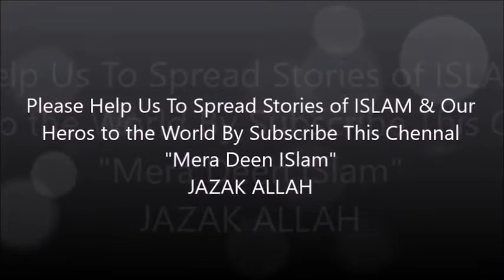Abu al Hakam Kon Tha Abu Jahal Kon Tha Aur Oska Asli Chehra Dr Shahid Maqsood End of Time